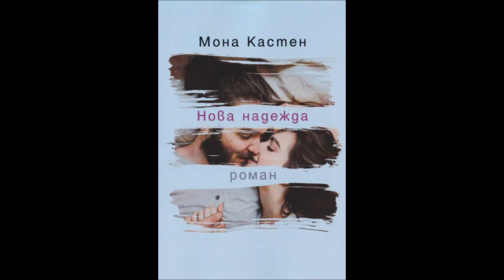Мона Кастен - серия Ново начало - книга 4 - Нова надежда - глава 16-22 (Аудио книга) Любовен роман